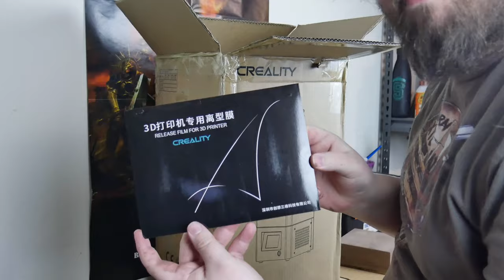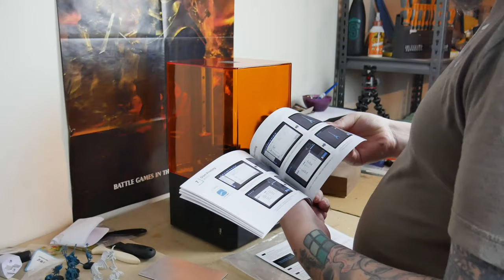Creality LD-002R | UNBOXING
It's time to finally jump onto the 3d printing bandwagon with the Creality LD-002R. There's nothing special in this video, just a simple unboxing. There will however, be many 3d printing videos in the near future as I play around with this and learn all there is to know about resin 3d printing!

You can also check us out at our following socials.